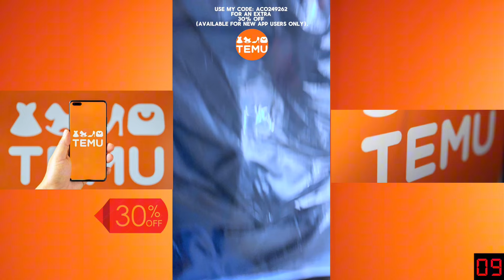Mr1Law | Most Underrated Mobile Player In Garena Free Fire😱🔥🇯🇲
🔰TEMU Product Links:

🔋20000mAh Fast Charging Power Bank PD20W+USB22.5W Portable Mobile Charger $15.99

🧢Coconut Trees Embroidery Baseball Cap Solid Color Casual Sports Hat Lightweight Adjustable Dad Hats For Women Men $4.49

🔌39.37in/39.37in PD/USB Original Fast Charging Cable For IPhone 15/14/13/12/11 Pro Max/X/XR/XS/7/8/14 Plus Phone Earphone Charger Accessories $1.99

🎧Ear-mounted Wireless Headset Folding Soundproof Metal Texture Headphone, Gift Mobile Phone Universal Plug-in Card Game Low-latency HIFI Call Leather Comfortable Matching Wireless Headset $8.91

🧥Stay Humble Or Hustle Print Classic Bomber Jacket, Men's Casual Zip Up Jacket Coat College Hipster Windbreaker For Spring Fall $12.89

👖Men's Fashion Ripped Skinny Mid Stretch Jeans Slim Fit Denim Pants With Pockets $18.59

📱Anti-knock Fundas For IPhone X Xs Case $1.79

👕Trendy Wing Print Men's Casual Button Up Short Sleeve Lightweight Lapel Shirt, Tops For Men $8.59

📸Computer Camera, High-Definition Web Camera, USB Computer Web Camera, Used For PC Video Conferences, Calls, Games $7.99

🥋1pc Men's Automatic Buckle Business Casual Pants Belt, Trendy PU Leather Belt $5.99

🩳Men's Running Shorts, Quick Dry Athletic Workout Gym Drawstring Shorts With Pockets $6.89